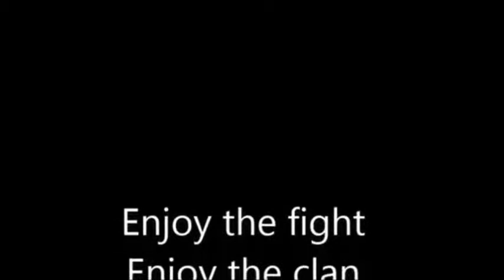RG CLAN VIDEO 2014